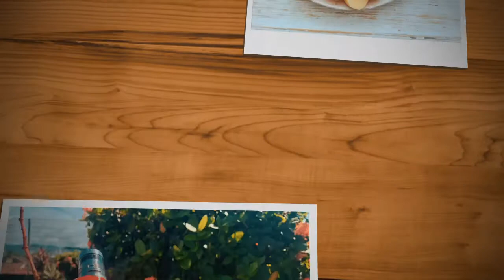Sekitar Bengkel Fotografi LPP NS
Seramai 20 Usahawan dan 10 Pegawai LPP dan Mardi hadir untuk menghasilkan Foto dna Video yang memberikan impak wow.